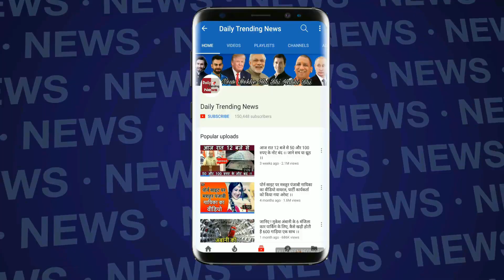Sunny Leone हर 15 मिनट बाद करती हैं ये काम, कोई बुरा माने तो भी नहीं पड़ता फर्क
Sunny Leone Habbits | Sunny Leone Movie | Sunny Leone Lifestyle | Sunny Leone Shooting | Sunny Leone With His Husband Daniel Weber | Sunny Leone Son And Daughters | Sunny Leone Song | Sunny Leone Bollywood